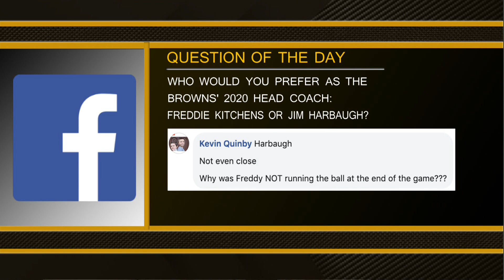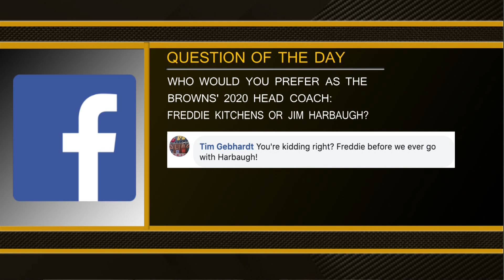Head coach 2020: Kitchens or Harbaugh? - MS&LL 11/25/19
On this episode of More Sports & Les Levine, Les and Dennis Manoloff discuss a possible replacement for Freddie Kitchens: Jim Harbaugh.

Watch new episodes of MS&LL every weekday from 6-7pm, only on cleveland.com!

for new content each and every day.